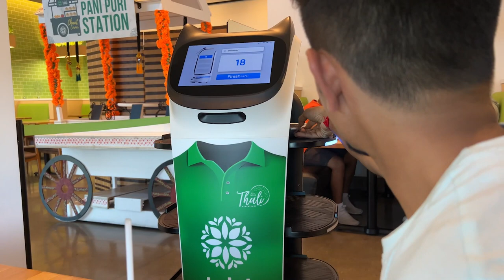When bestfriend comes to US !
Wassup people  in this video at the end I have discussed some problems which International students face when they arrive in US for the very first time. Overall its all about my friend coming to US !

🎵 Track Info:
Title: Galaxy 420 by tubebackr